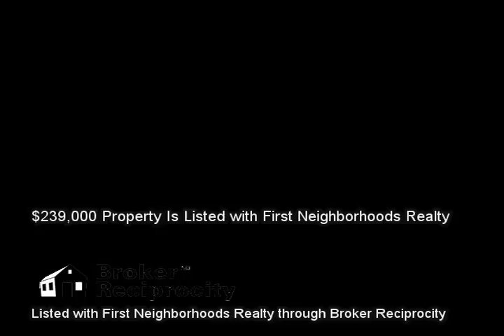2234 Hillsboro Heights, Knoxville, TN 37920 (MLS # 898555)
Listed with First Neighborhoods Realty :: 2234 Hillsboro Heights, Knoxville, TN 37920 (MLS # 898555) :: $239,000 :: 2,808 sq ft :: Real Estate Video Marketing is not in any way affiliated with these properties and is not a Licensed Real Estate Agent or Broker in the State of Tennessee. We are a marketing firm seeking to market other Realtors' properties. This information is gathered from the Broker Reciprocity pages contained on an Agent's Listings and is in no way used to gather, resell, or market leads for any agent in particular and we will discard any communication about any listing information contained. These videos are for demonstration use only. Call the listing agent for any questions. :: This gem at the crest of Island Home Park is perfect for anyone looking for a large home with fabulous potential. Original detail will combine well with the new owner\'\'s updates. Roof and central heat/air about three years old. Features hardwood floors, original trim, large windows, great natural light, scenic views, spacious closets, large level yard, new sidewalks. 724 sq. feet of additional conditioned basement space. This is a great renovation opportunity in a beautiful neighborhood!